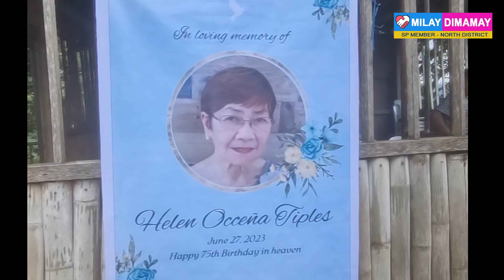Farthest Barangay of Sibalom, Antique || V Grasparil (Bad-As) ☺️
A visit to Sibalom, Antique farthest Barangay